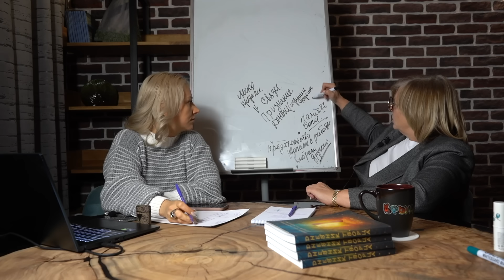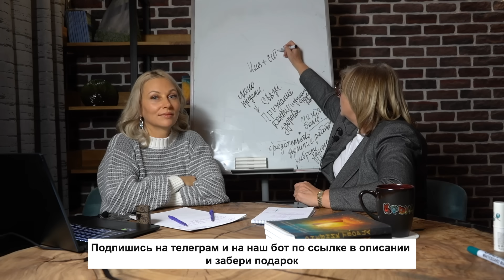Как признание влияет на вашу жизнь. Связь отношений, денег и здоровья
🎁 Получите серию уроков от Елены Реуновой, где раскрыты все связи, как наша мысль влияет на наше пространство, отношения, деньги, здоровье. Кликайте по ссылке:

Главная причина, по которой ваши отношения и жизнь могут пойти под откос.

Это неумение выражать свои чувства в нужное время в нужном месте из-за своих страхов и заморочек. А вдруг не так поймут, не то скажут…

Ваша скупость на чувства и додумывания за других разрушат ваши отношения, повлияют на деньги и здоровье.

Как сделать так, чтобы во всех сферах все было хорошо?
Смотрите новое видео и вы узнаете свою главную ошибку в поведении.

▪️ Куда зарегистрироваться:
• Основной курс «Будилка». 12 поток. Анкета предзаписи:

▪️ Наши контакты
• Официальный сайт «Переход в ТАК»